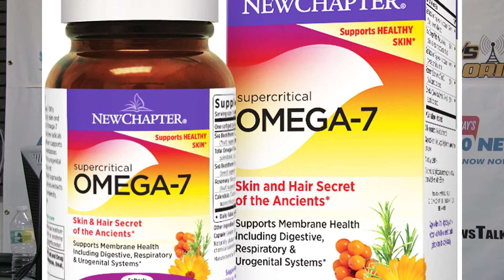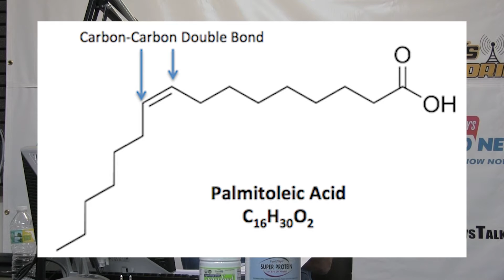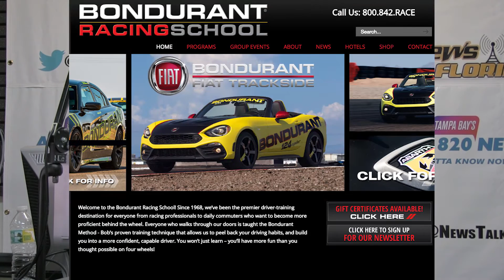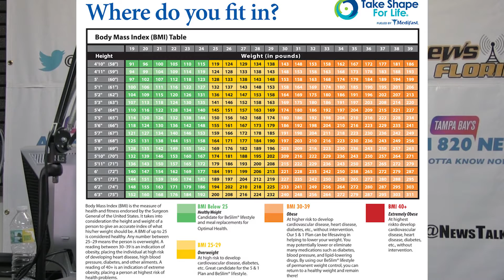Dr. Michael Lange Discusses Lange Diet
Dr. Michael Lange Discusses the Lange Diet, diet plan for weight loss and anti aging of the eyes and entire body.  The "Lange Diet" is paleo, fodmap free, gluten free and uses fermented foods and probiotics to aid in digestion.  This new diet has been researched and used with patients for many years.  The Lange Diet is great if you want to loose weight fast and safely .  This diet is also great for patients  with macular degeneration, diabetes, irritable bowel or for people that want to eat  food as an anti aging regiment.  Patients  have lost 4-14 lbs in one week on this diet plan and lifestyle adjustment.   Dr Lange also recommends  exercise, sunshine, sleep and hydration to maximize the benefits.